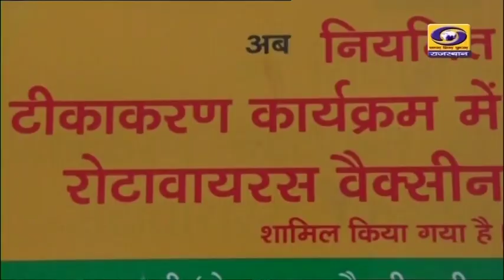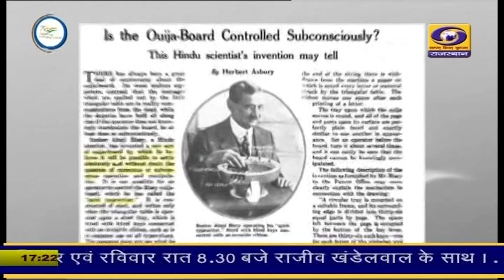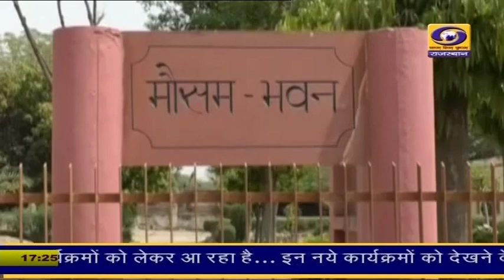Rajasthani News Bulletin 07 APRIL 2022 | DD News Rajasthan | 5 PM